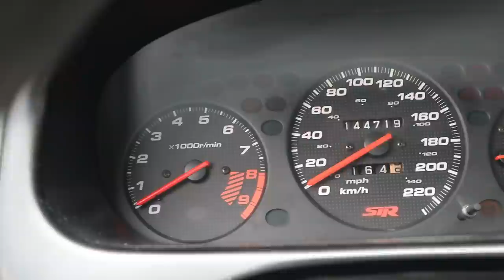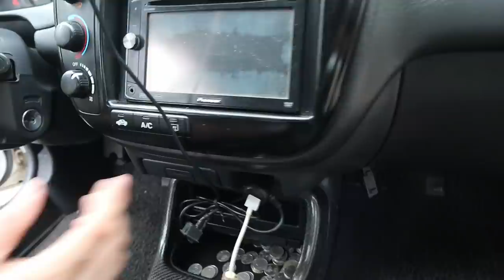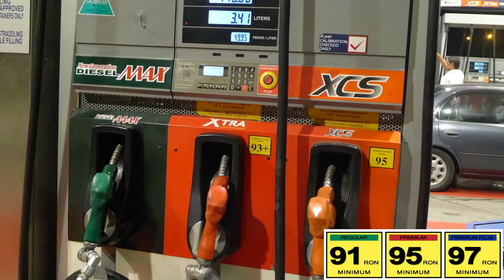2000 HONDA CIVIC SiR B20 Vtec // SOBRANG LAKAS DI KO KINAYA!!!